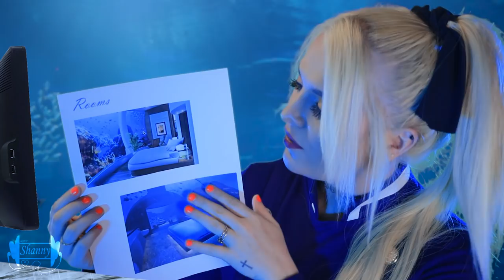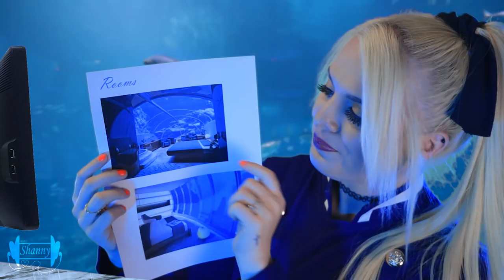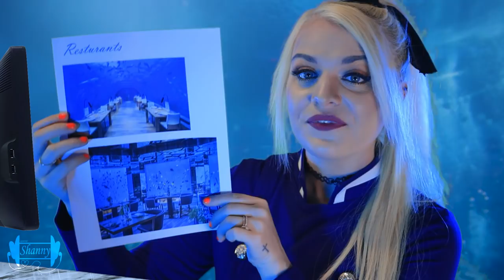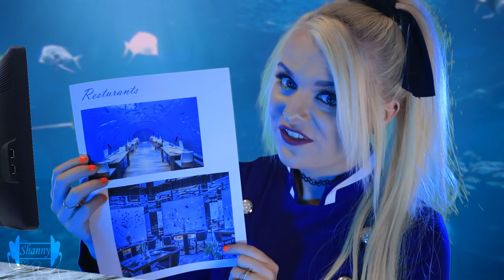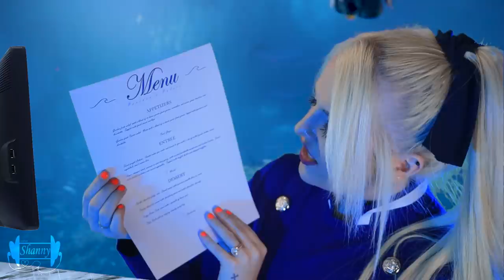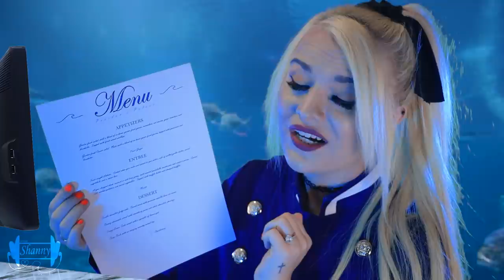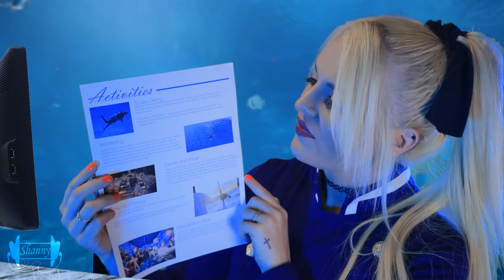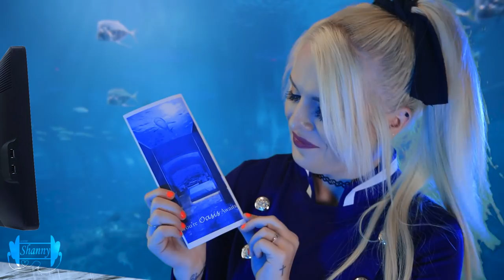[ASMR] Underwater Luxury Hotel Check-In Roleplay | Personal Attention, Typing, and Writing Sounds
Hi Shan-anigans!!

I hope you all are doing well and staying safe during these times.

In this video, you are taking a trip to Oceana Oasis.  A luxurious underwater (ocean) hotel!  Let Coral get you all checked in and I hope you enjoy your stay!

These photos in the video are from a real hotel in the Maldives and you can see it here:

In this video there is: soft speaking, typing sounds, writing sounds, paper sounds, visual triggers, and so much more!!

111 S. Lafayette
48178